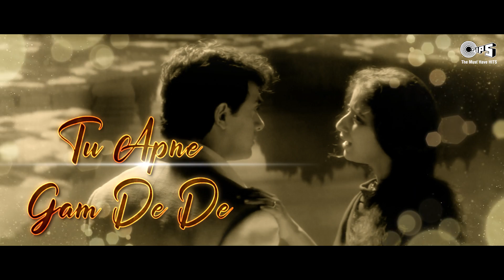Chaaha Hai Tujhko - Image Lyrical | Udit Narayan, Anuradha Paudwal | Mann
Singer(s): Udit Narayan, Anuradha Paudwal
Music Director: Sanjeev-Darshan
Lyricist: Sameer
Lofi Mix : Abhimanyu & Pragya

Movie Cast & Crew:
Producer: Indra Kumar, Ashok Thakeria
Director: Indra Kumar
Cast: Aamir Khan, Manisha Koirala

Song Lyrics:

Chaaha Hai Tujhko Chahunga Har Dam
Marke Bhi Dil Se Yeh Pyaar Na Hoga Kam
Teri Yaad Jo Aati Hai,
Mere Aansu Behete Hain
Apna Toh Milan Hoga,
Pal Pal Yeh Kehte Hain
Kya Yeh Zindagani Hai,
Bas Teri Kahani Hai
Yeh Jo Zindagani Hai
Teri Woh Baatein
Woh Chhahat Ki Rasmein
Jhuthe The Waade
Kya Jhuthi Thi Kasmein
Jaane Tamannah Kya Yeh Sacch
Hai Bas Itna Kehe De
Tut Jaaye Na Lamha Aitbaar Ka
De Koi Sila Mere Intezaar Ka
Chaaha Hai Tujhko Chahungi Har Dam
Teri Hu Teri
Jo Chaahe Kasam Le Le
Mujhko Humraahi
Tu Apne Gam De De
Sari Umar Hai Mujhko
Dard Judai Ka Sehena
Raste Mein Khoyi Hai
Manzile Meri
Mere Sath Jayengi
Mushkile Meri
Chaaha Hai Tujhko Chahungahar Dam
Tu Saamne Hai Mere,
Phir Kyun Yeh Doorie Hai
Tujhe Kaise Bataau Main
Haaye Kya Majburi Hai
Yeh Bhi Koi Jeena Hai
Sirf Aansu Peena Hai